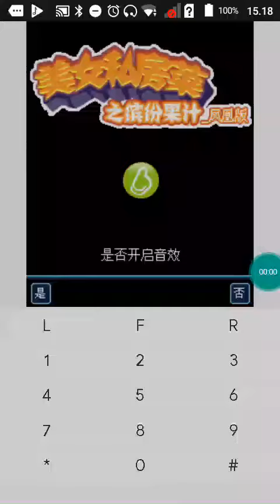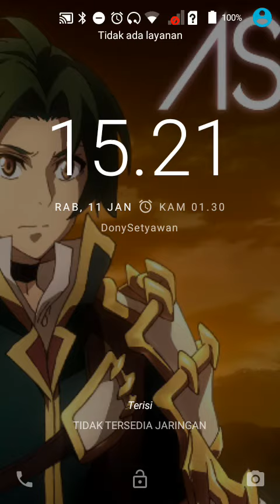【JAVA GAMES】凤凰版- J2me Loader